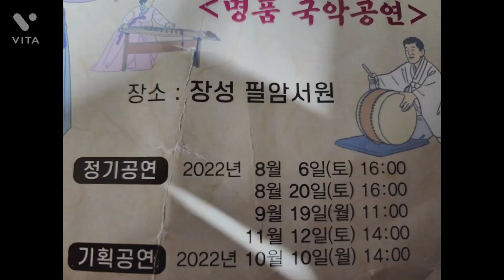세계유산 필암서원 ㆍ명품 국악 연희그룹 《 연화》 전통 가무악 공연무대